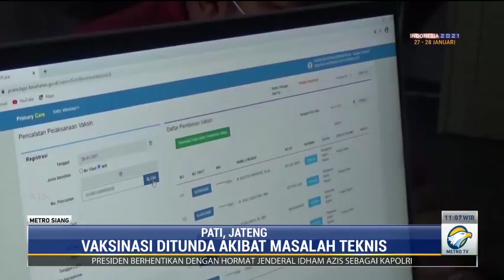Vaksinasi Terkendala Masalah Teknis dan Cool Box Rusak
Sebanyak 7.800 vaksin covid-19 tahap pertama tiba di Kabupaten Subang, Jawa Barat. Namun vaksin belum bisa didistribusikan karena tempat penyimpanan vaksin atau cool box untuk 20 puskesmas rusak. Sementara di Pati, Jawa Tengah, vaksinasi tertunda akibat permasalahan teknis pada data NIK.